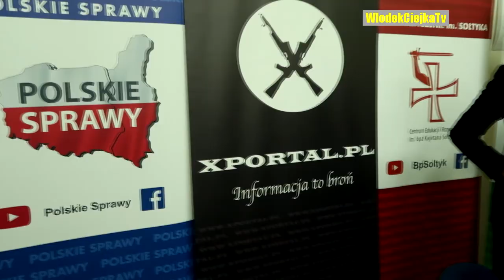Narodowcy przeciw NATO. Konferencja poświęcona Bolesławowi Piaseckiemu.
Zapraszam do obejrzenia fragmentów konferencji poświęconej Bolesławowi Piaseckiemu.
Bolesław Piasecki był w latach 30-tych XX wieku twórcą Ruchu Narodowo-Radykalnego a po II wojnie został agentem sowieckiego NKWD, którego zadaniem było podporządkowanie polskiego kościoła katolickiego komunistycznym władzom. Obecnie Piasecki uchodzi za duchowego ojca i wzór dla ONR. W 1957 roku w Warszawie jego starszy syn został porwany i bestialsko zamordowany. Właśnie mija kolejna rocznica tego tragicznego wydarzenia.